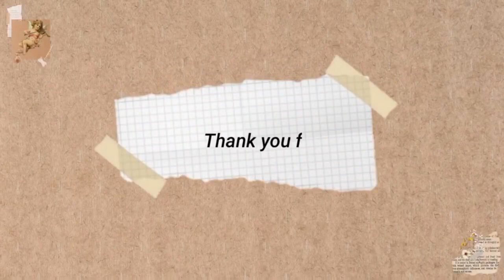APAT NA SHIH TZU??? A day in the lives of Fourfloofers | Everyday routine 🐶🐶🐶🐶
Having 4 furbabies can be really challenging but at the same time extremely rewarding because of the happiness they add to our lives.

With that said, here’s a vlog of our everyday routine.